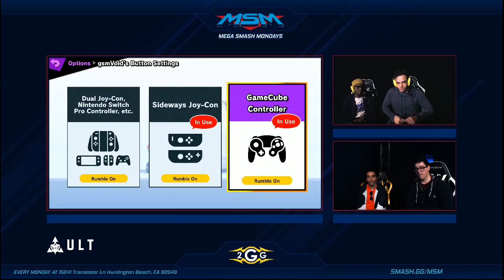MSM 169 - CLG | Void(Pichu) Vs. LightSpeed (Sonic) Pools R3 - Smash Ultimate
Check out the 2GGreatest Hits of last week's events!

Want to be a part of the SoCal Smash League? Attend any of the SoCal weeklies under the SCSL

Music Info:
2GGreatest Hits - Akito555